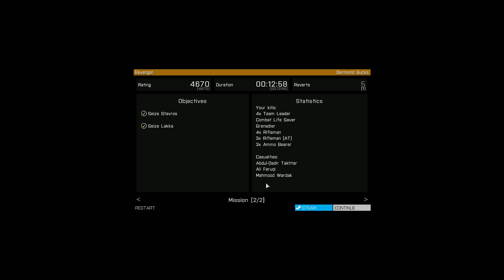Dermond Sucks at ARMA - [Scenario] "REVENGE!"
I roll through this tidy little mission with less trouble than I imagined.  Might have to change the name of the series!